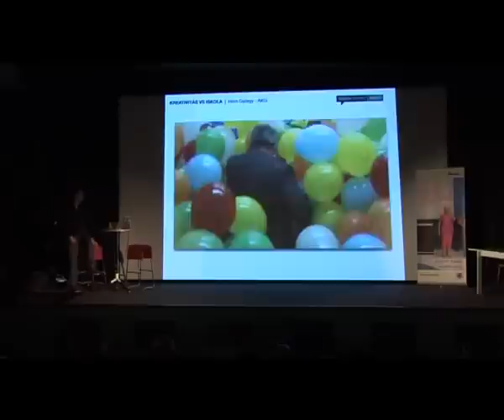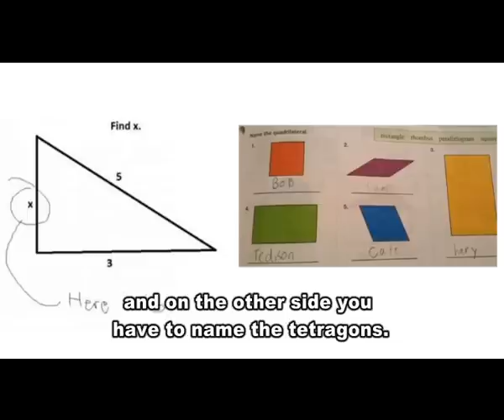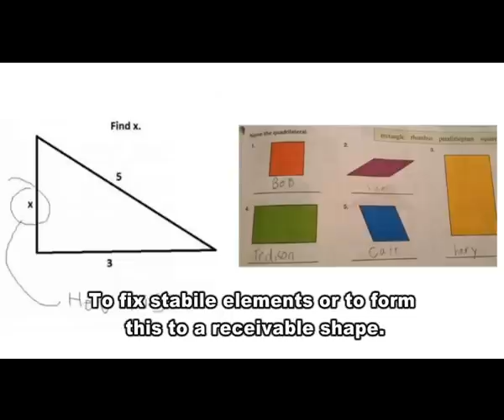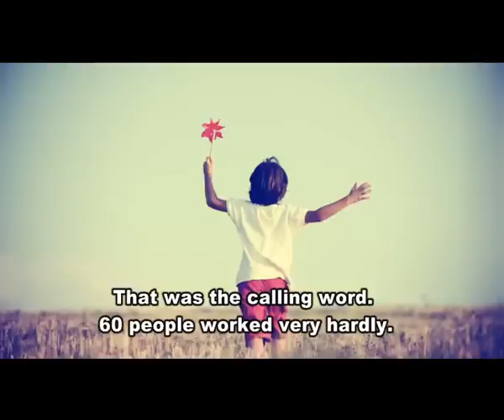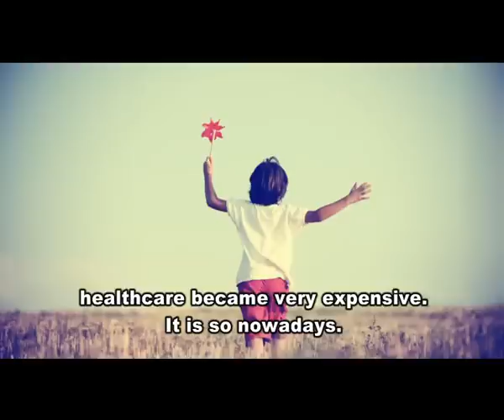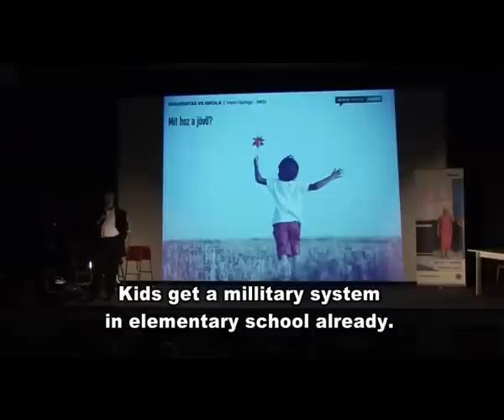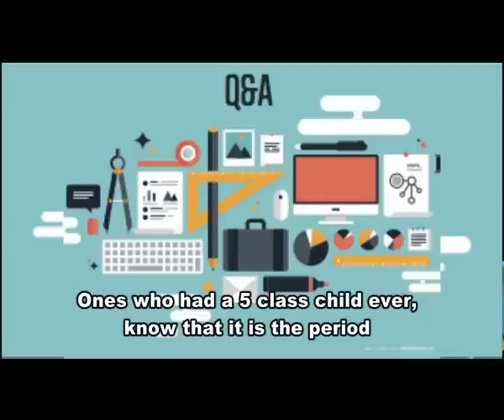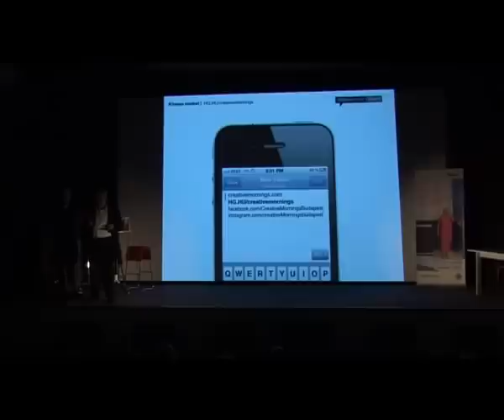Görgy Horn: György Horn - AKG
Creativity and education

Görgy Horn at CreativeMornings Budapest, January 2014. Free events like this one are hosted every month in dozens of cities. Discover hundreds of talks from the world’s creative community